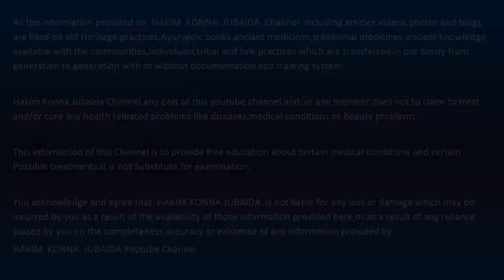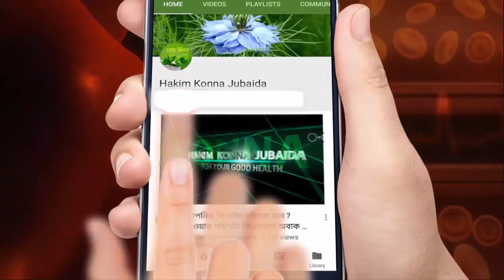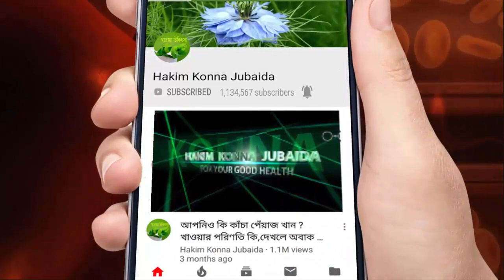১ টি করে সিদ্ধ ডিম সঠিক নিয়ম মেনে লাগাতার 7 দিন খান,দেখুন কি হয় ! এর উপকার গুলি দেখলে চোখ কপালে উঠবে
১ টি করে সিদ্ধ ডিম সঠিক নিয়ম মেনে লাগাতার 7 দিন খান,দেখুন কি হয় ! এর উপকার গুলি দেখলে চোখ কপালে উঠবে